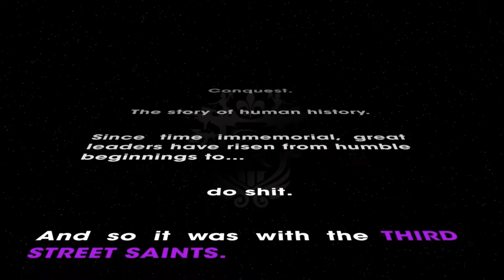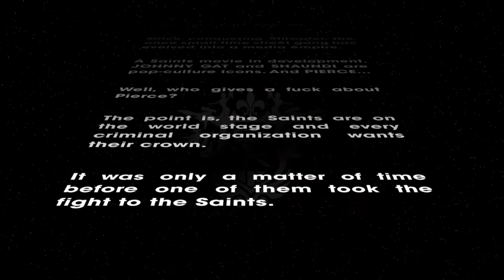Starting things with a BANG! - Saints Row the Third - Part 1 - Playthrough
[A bit of the customizing at the end of the episode was cut due to copyright]
I haven't played this game in a hot minute, but now I finally am again!
There are some things I remember, and a lot of things that are more mature than I thought they were but hey, what can ya do?
We plays as Weebie, the official weeb zombie, who also is in control of the Saints! The coolest purple gang in the universe!
Well, for whatever reason, even though we're like uber rich, we gotta get some more money, so with Gat, Shandi, and this rockstar guy for some reason, we have planned out a bank job to clean them out!